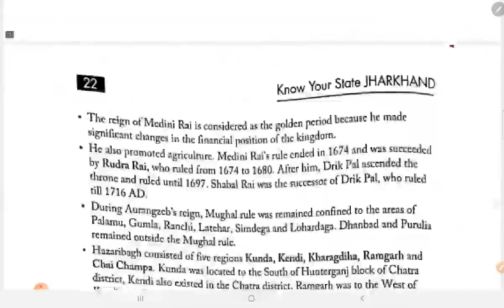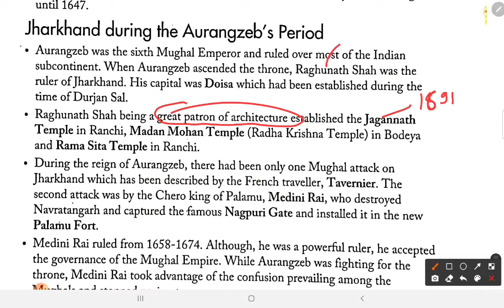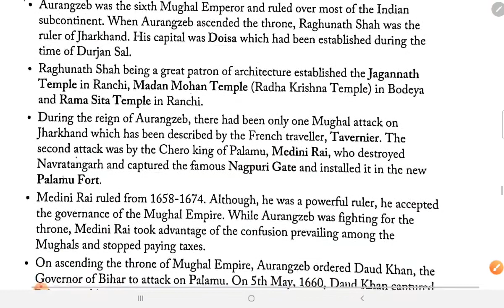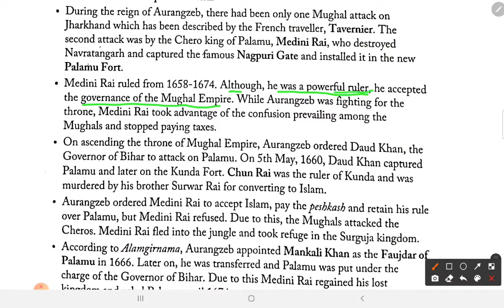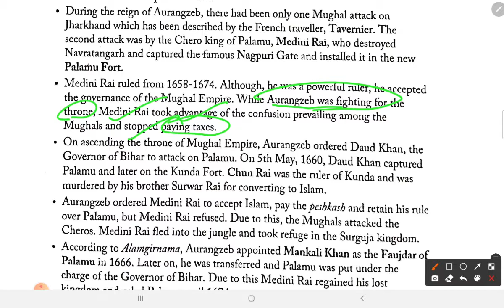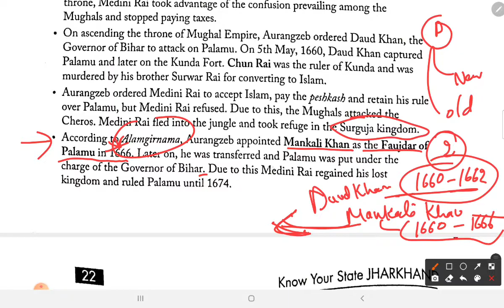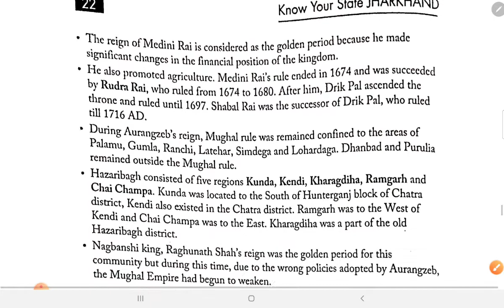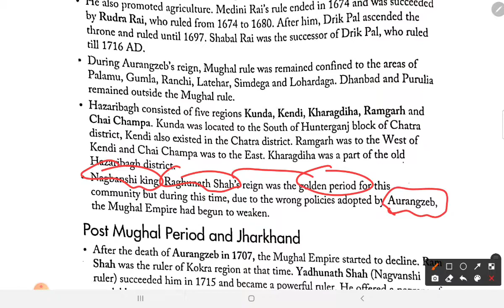know your state Jharkhand session 13 in English by NIDHI GUPTA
know your state Jharkhand -

detail discussion of Jharkhand -
झारखण्ड का सम्पूर्ण अध्ययन -